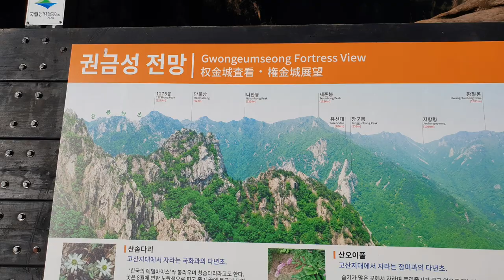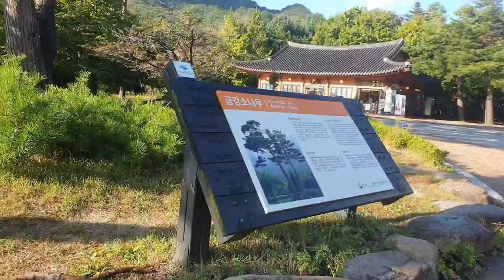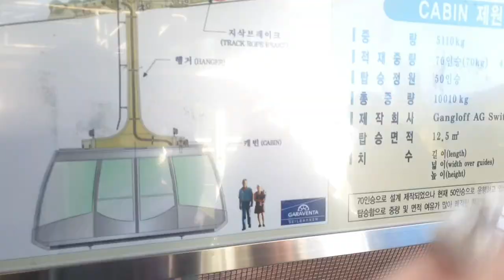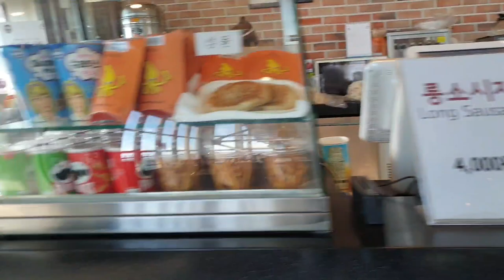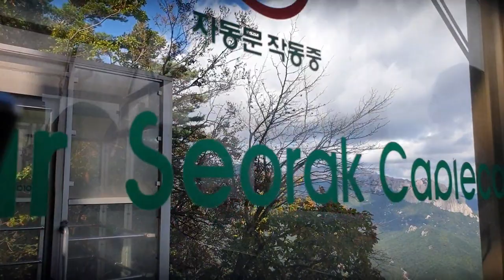설악산 케이블카 타고 권금성 구경하기 Seoraksan, a beautiful autumn mountain in Korea